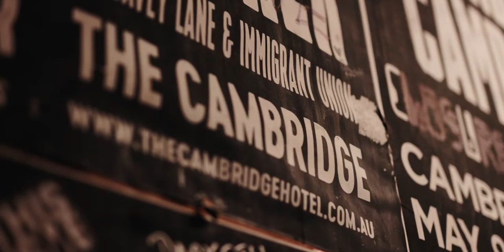The Appointments 'Go There' Single Launch Recap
Some quick shots from the 'Go There' single launch at The Cambridge Hotel on Friday 27 May 2022. A massive thank you to all the beautiful people that made it such an incredible night.